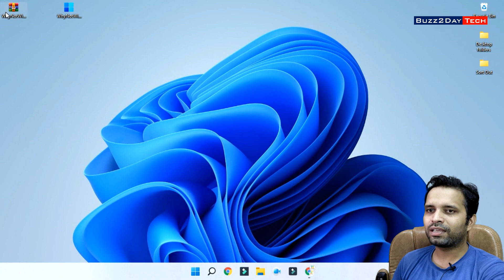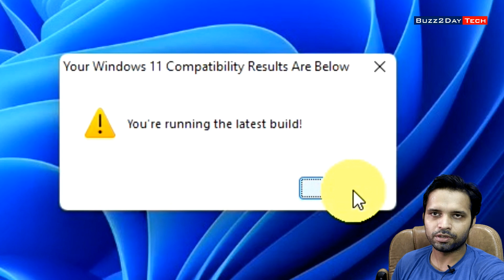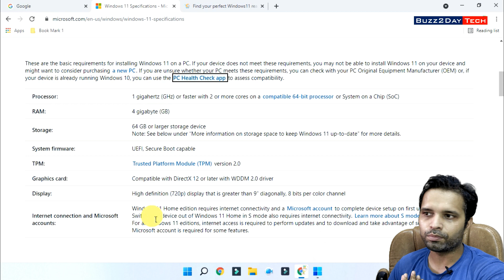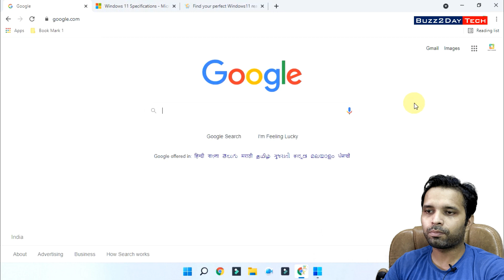❌ Why Not Windows 11? | Check Hardware Compatibility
Why Not Winodws 11?

Gadget i use for Recording:
Camera: I am using Mobile Camera